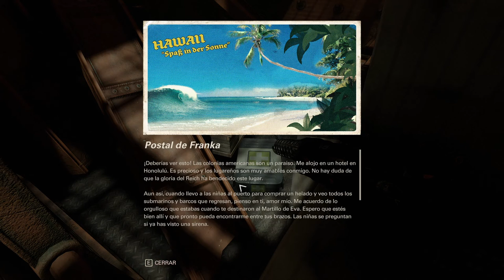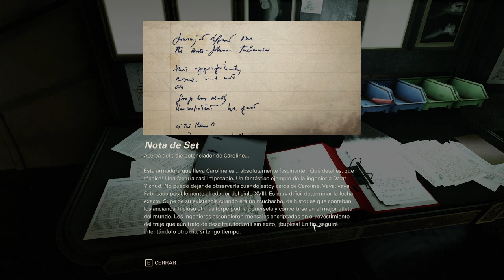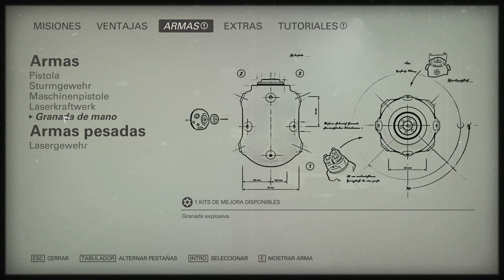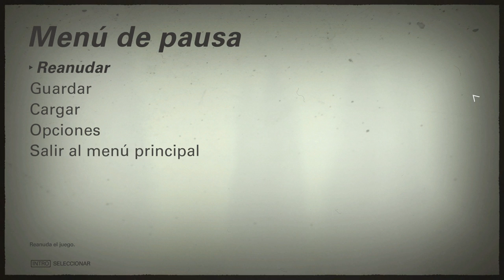Wolfenstein II: The New Colossus - cap.2 - Ratas de submarino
Las últimas en ahogarse.